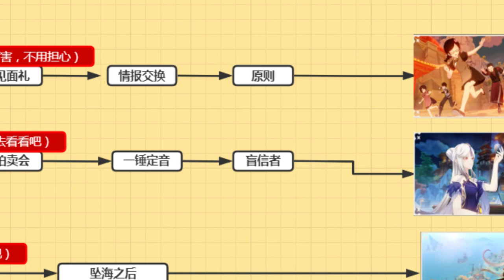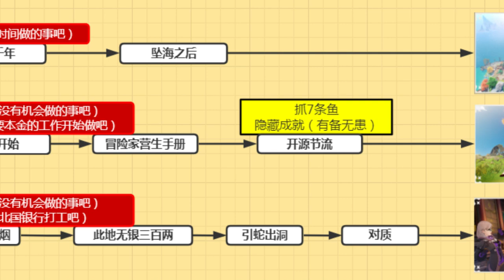原神【凝光邀约事件】+隐藏成就《有备才能无患》全成就全结局攻略